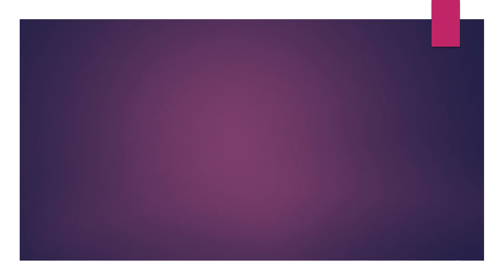102 Barber Shop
Jack gets a hair cut at Marc's Barber Shop and relates the story of the Great Guinness / Canyon Incident.